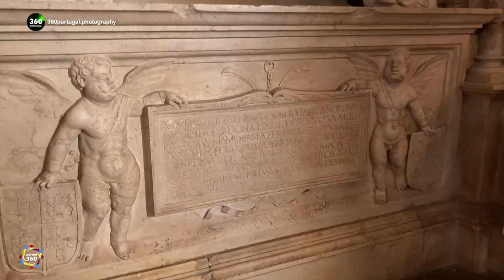Obidos Portugal Aerial & Walking Tour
00:00 Introdução :Neste video vou vos mostrar Óbidos, É uma das principais atrações turísticas de Portugal, por manter o aspecto de uma vila medieval. A sua igreja matriz de Santa Maria quarda no seu interior pinturas do séc.XVII , um duplo tumulo renascientista, e uma decoração baseada em retábulos maneiristas e paineis de azulejos de azul cobalto. Destaque também da sua porta da Vila com uma capela no seu interior forrada com paineis de azulejos barrocos. Passear pelas ruas e ruelas de Óbidos é um encanto e foi isso que fizemos, mostrando alguns dos seus recantos menos conhecidos.

01:12 Porta da Vila
A entrada principal da Vila, amuralhada data do período do rei D.Fernando (século XIV). No seu interior encontra-se a capela-oratório de Nossa Senhora da Piedade, Padroeira da Vila, com varandim barroco e azulejos azuis e brancos (c.1740-1750) mandada colocar pelo Rei D. João IV, em agradecimento pela protecção da Padroeira aquando da Restauração da Independência em 1640.

02:30 Rua Direita: Conhecida com esta designação já no séc. XIV, liga a porta da Vila ao Paço dos Alcaides.

04:20 Pelourinho :Coluna de pedra do séc. XV, símbolo do poder Municipal, apresenta as armas reais e o camaroeiro símbolo da Rainha D. Leonor.

04:30 Praça de Santa Maria

04:54 Telheiro (antigo local do mercado)
Em 1411, efectuou-se a construção de uma praça (mercado), que foi doada ao Concelho pelo rei D. João I. Cerca de 1430, o mercado funcionava sob um alpendre próximo do Largo de Santa Maria. Foi reconstruido no século XVI, tendo sofrido obras no século XIX e terá servido como mercado da Vila até meados do século XX.

05:03 Igreja de Santa Maria
Templo original medieval, da época da reconquista de D.Afonso Henriques em 1148. Terá sido profundamente reformado pela rainha D.Leonor no inicio do Séc. XVI.

07:18 Igreja e Largo da Misericórdia
 Antiga Capela do Espírito Santo, aqui foi fundada pela Rainha D. Leonor a Santa Casa da Misericórdia de Óbidos, segundo a tradição, ainda em 1498. A igreja sofreu várias reformas, sobretudo a partir de finais do século XVI, quando é reedificada

08:51 Igreja de Santiago
A igreja original era do séc. XII de três naves orientada no eixo oeste-este. Ela ficou destruída no terramoto de 1755 e reconstruída em 1772. É actualmente uma livraria.

09:26 Cerca Velha do Castelo e a Porta da Cerca
11:25 Castelo
Atribui-se ao Castelo de Óbidos origem romana, provavelmente assente num castro. Foi posteriormente fortificação sob o domínio árabe. Depois de conquistado pelos cristãos (1148) foi várias vezes reparado e ampliado. No reinado de D. Manuel I, o seu alcaide manda construir um paço e alterar algumas partes do castelo. O Paço sofreu fortes danos com o terramoto de 1755. No século XX estava em total ruína tendo sido recuperado para instalar a Pousada (a primeira pousada do Estado em edifício histórico).

12:57 Torre Albarrã
Constitui uma importante marca histórica em Óbidos. Sendo a sua função mais civil que militar, esta torre serviu como primeiro Paço do Concelho, também como casa do tesouro e cadeia.

17:03 Porta da Senhora da Graça
Porta de acesso à Vila pelo lado nascente, tem no seu interior uma capela-oratório dedicada a Nossa Senhora da Graça, no local onde já deveria existir um nicho com uma imagem que a tradição diz ter sido oferecida em acção de graças após o cerco de 1246 (na contenda entre D. Sancho II e D. Afonso III). Esta capela-oratório foi reformada em 1727.

18:17 Casa do Arco da Cadeia é uma construção que remonta aos séculos XIV/XV. Na sua origem assumiu as funções de cadeia e de Paços do Concelho.

19:18 Igreja de S.Pedro de fundação Medieval, da sua construção inicial conserva apenas os vestígios do antigo portal gótico na fachada. Foi reformada na segunda metade do século XVI.

19:50 Capela de S.Martinho Capela funerária familiar, situa-se defronte da Igreja de São Pedro. Foi instituída em 1331 pelo Padre Pêro Fernandes, vigário da Lourinhã e beneficiado da Sé de Lisboa.

21:52 Torre do Facho no limite Sul das muralhas e ocupando um pequeno monte, tem vindo a ser atribuída à reforma de D. Sancho I.